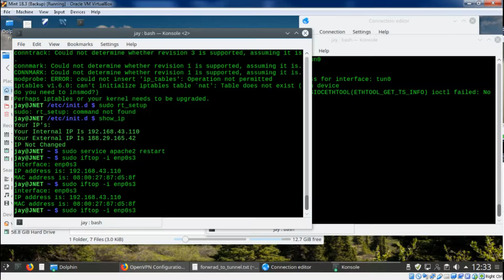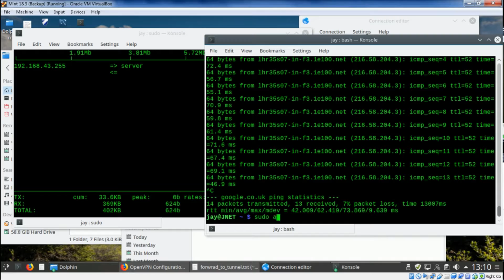IfTop For Linux Example